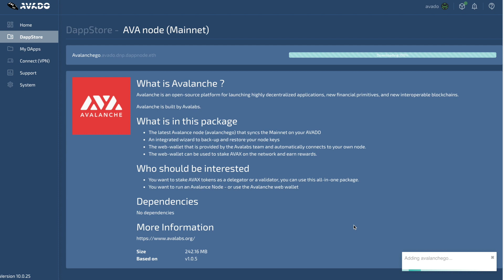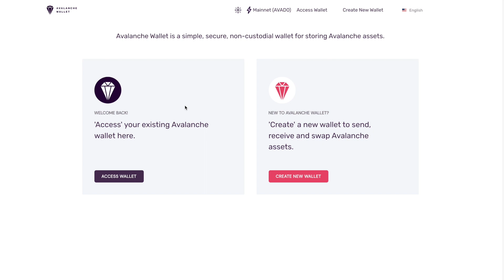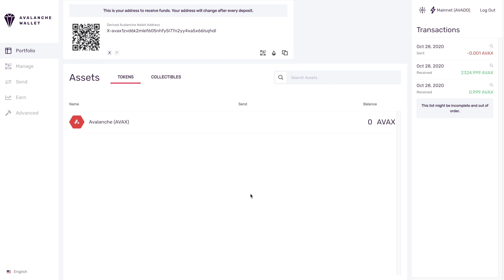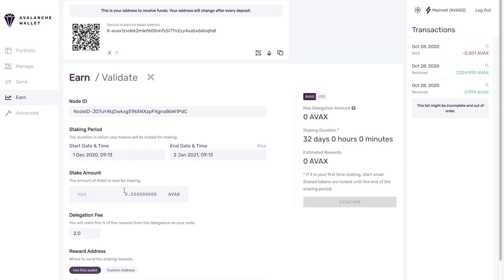How to stake Avalanche (AVAX) on AVADO - super easy.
In this video we show you how to easily stake your AVAX on your own  Avalanche node.

Becoming a validator on Avalanche becomes trivial then using an AVADO pre-installed computer. Everything is pre-configured and wrapped in a nice GUI so that you can get started staking within a few minutes.

People can delegate to your node as well.